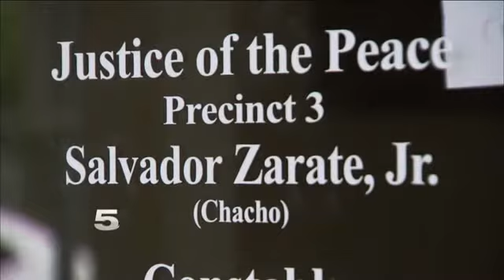KRGV CHANNEL 5 NEWS Update - July 13